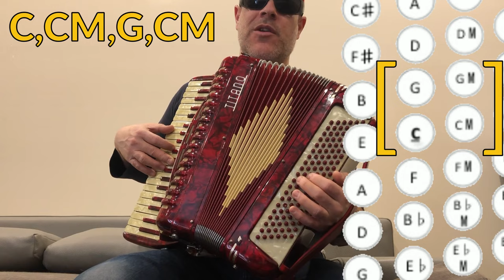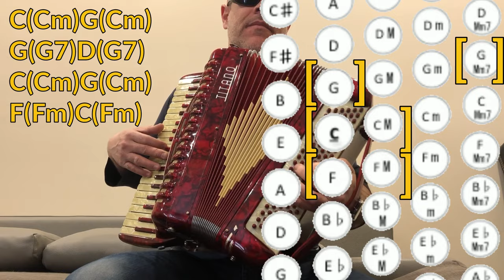Accordion Basics - Play a Million Tunes Look Like a Pro with 3 Chords!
With only 3 basic chords in C, G and F you can play a vast variety of tunes! You will be surprised by how many songs are just C, G and F (with their major/minor and 7th chords) played in various orders and combinations! It is no wonder, as these 3 notes happen to lie next to each other on the Circle of Fifths. They also are next to each other on the Stradella Bass which means it is super easy to play these as a beginner accordion player!